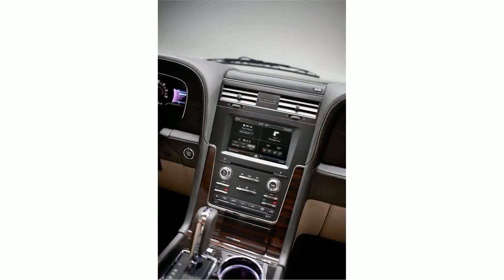lincoln ngator 2015 model